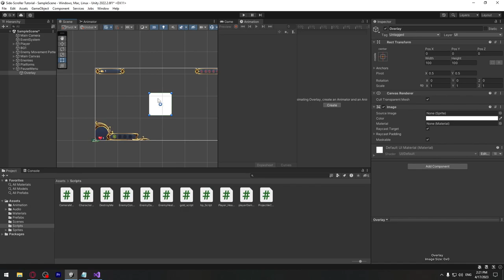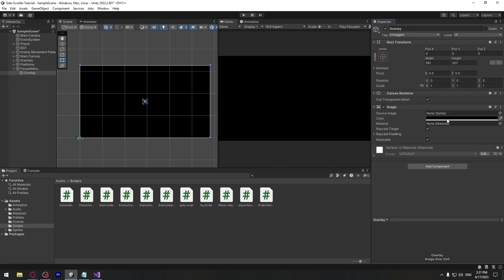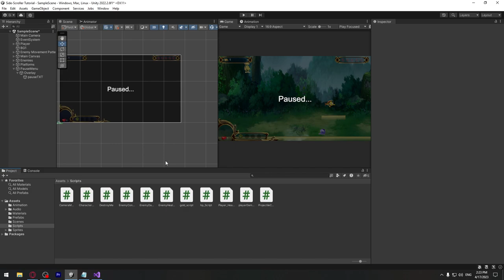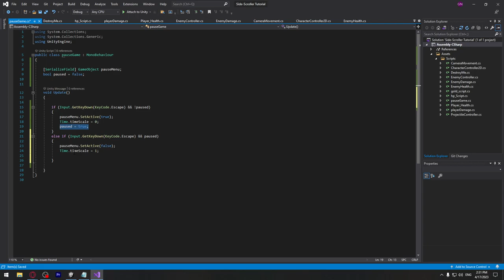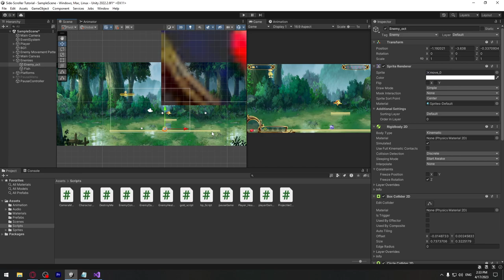Side-Scroller თამაშის აწყობა #27 - თამაშს დაპაუზება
00:00 - 02:35 - UI
02:35 - 07:45 - დაპაუზების სკრიპტი
07:45 - 08:25 - მოწინააღმდეგის გასწორება